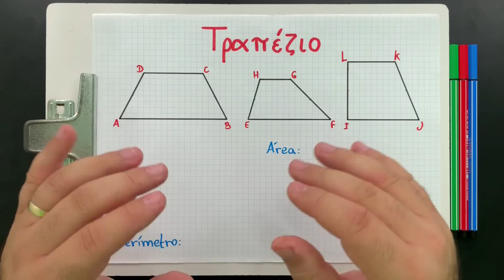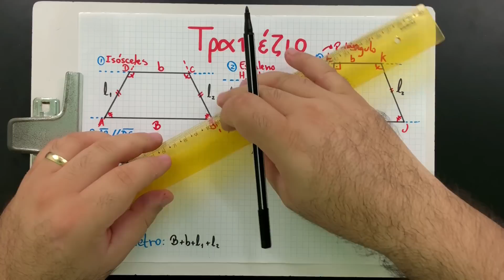⭐️ TRAPÉZIO com Dedução da Fórmula da Área | História da Matemática Grega | Aula 6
🔗 Compre o curso ENEM Matemática 800+ ⭐️ Nesta aula 6 do curso de introdução à história da matemática grega através do perímetro e área das figuras planas vamos trabalhar com o TRAPÉZIO, um quadrilátero que buga a cabeça da galera. O Procopio apresenta os diversos tipos de trapézio, trabalha com as suas diagonais e deduz o perímetro e a área do trapézio. Tudo muito fácil, muito simples de entender com a explicação do Procopio!

Vem com o Procopio que aqui o seu sucesso é garantido!

Curso desenvolvido exclusivamente para o YouTube.